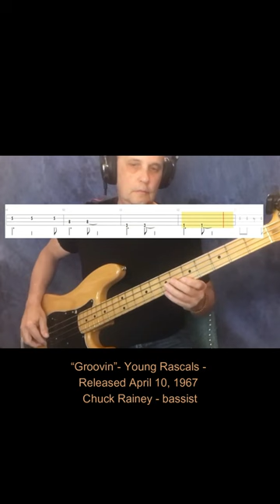Groovin- Young Rascals - FRANKS BASS COVERS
All time Misheard Lyrics:
The phrase "you and me endlessly" was often misheard as "you and me and Leslie”

Written by group members Felix Cavaliere and Eddie Brigati

Released April 10, 1967   from the album “Groovin”

The Rascals did not have a bass player and studio bass player legend Chuck Rainey was brought in to play. Rainey is credited for playing bass on more than 1,000 albums, and is one of the most recorded bass players in the history of recorded music.

Cavaliere credits disc jockey Murray the K with intervening to encourage Atlantic to release the song: "To tell you the truth, they didn't originally like the record because it had no drum on it...We had just cut it, and [Murray the K] came in the studio to say hello.

After he heard the song, he said, 'Man, this is a smash.' So, when he later heard that Atlantic didn't want to put it out, he went to see AR President, Jerry Wexler and said, 'Are you crazy? This is a friggin' No. 1 record.' He was right, because it eventually became No. 1 for four straight weeks.

"Groovin'" is one of the Rock and Roll Hall of Fame's 500 Songs that Shaped Rock and Roll, and is also the recipient of a Grammy Hall of Fame Award.

This was the second of three #1 hits for The Rascals, after "Good Lovin'" and before "People Got to Be Free."

Felix Cavaliere's favorite word must have been "ecstasy".
It appears in other Rascal lyrics:
"I'm in ecstasy" (A Girl Like You #10 in 1967)
Everything I do brings ecstasy" (Lonely Too Long  #16 in 1967)….

Other major hits:
"Good Lovin'" (1966), "People Got to Be Free" (1968), "How Can I Be Sure?" (#4 1967) and "It’s a Beautiful Morning" (#3 1968),

The quartet was the first all-white band signed by Atlantic Records

The band was inducted into the Rock and Roll Hall of Fame in 1997

The Young Rascals:
 Felix Cavaliere– lead vocals, piano
Eddie Brigati – backing vocals
Gene Cornish – tambourine; harmonica on album version
Dino Danelli – congas, woodblock